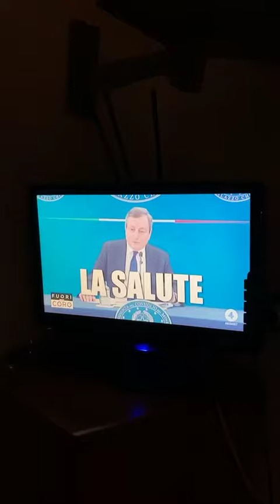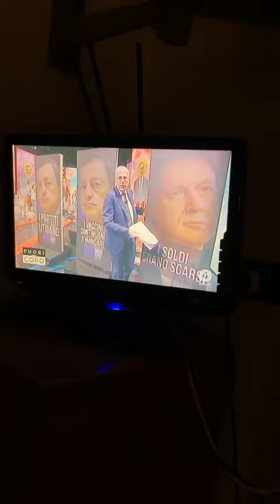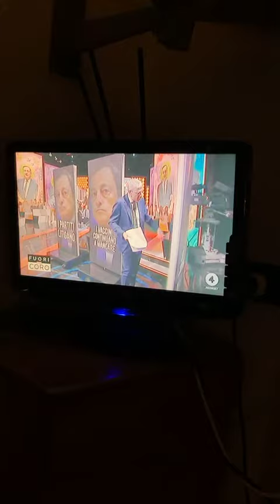Mario Giordano Marzo 2021 contro Covid e Roberto Speranza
Mario Giordano contro Covid e Roberto Speranza